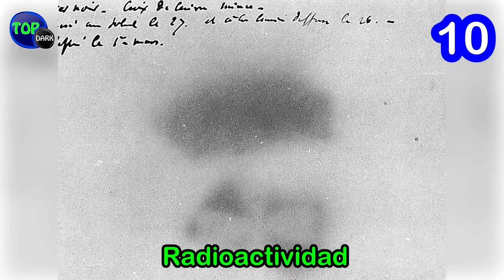Top 15 Inventos Accidentales Que Cambiaron el Mundo - Loquendo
Vídeo original de TopDark